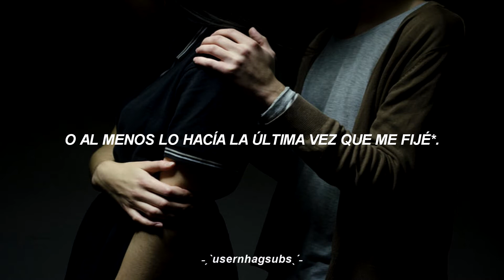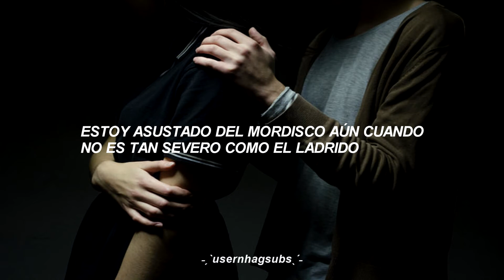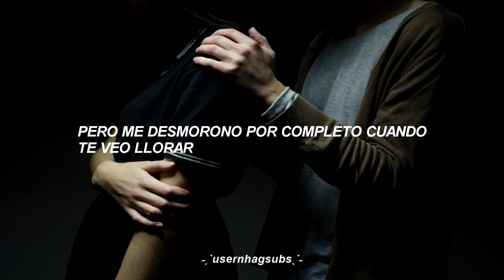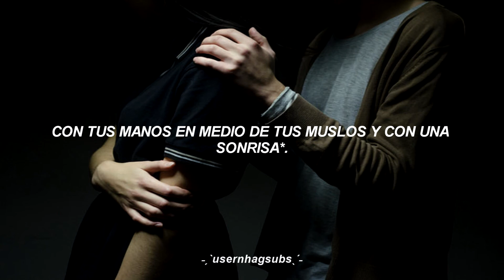arctic monkeys - 505 ; Sub. Español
505 - arctic monkeys ; Sub. Español

When you look at me like that, my darling, what did you expect?
I'd probably still adore you with your hands around my neck

The middle of adventure, such a perfect place to start